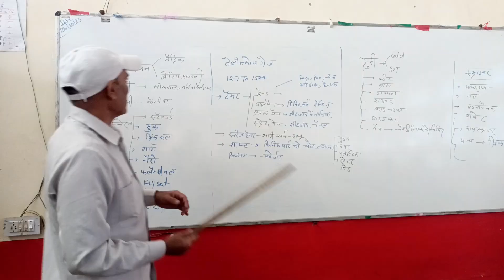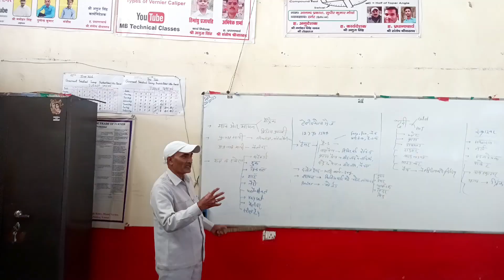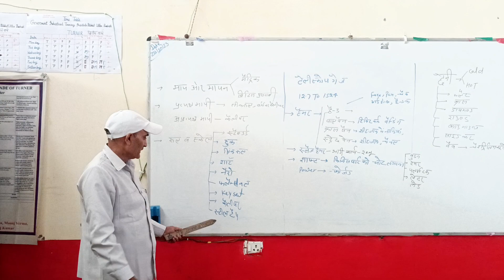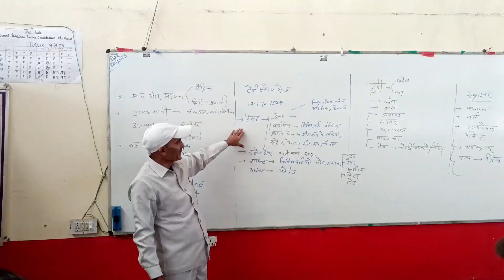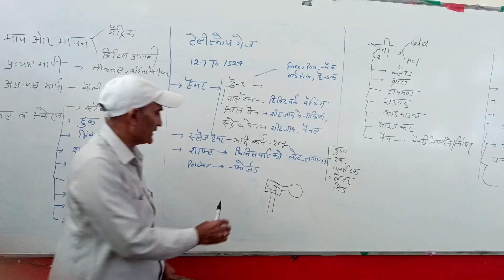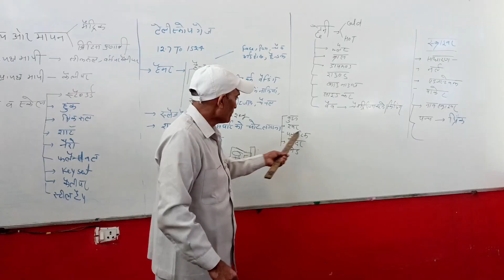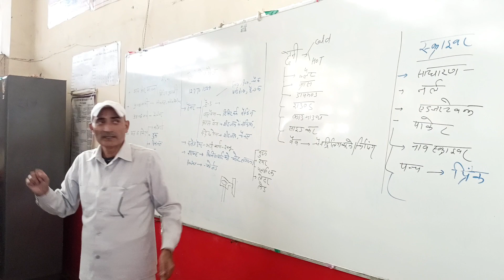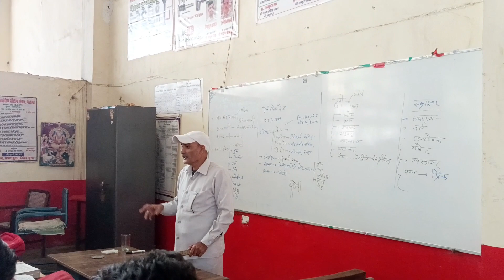Weak two ka work एक ही वीडियो में देखिए टर्नर// फिटर// मशीनिस्ट workshop video Steel rules Hamer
Weak two ka work एक ही वीडियो में देखिए
टर्नर// फिटर// मशीनिस्ट workshop video Steel rules Hamer chisel telescope telescop gauge